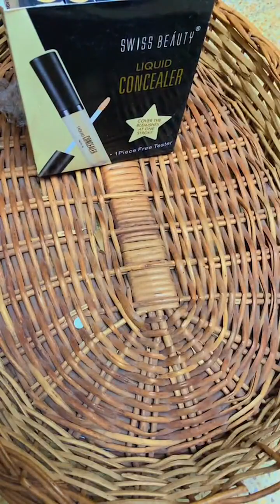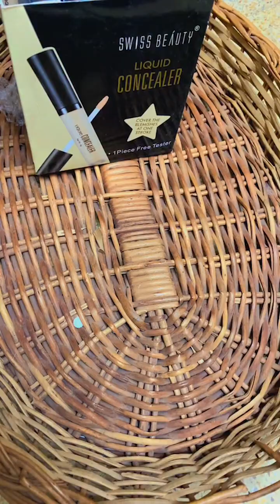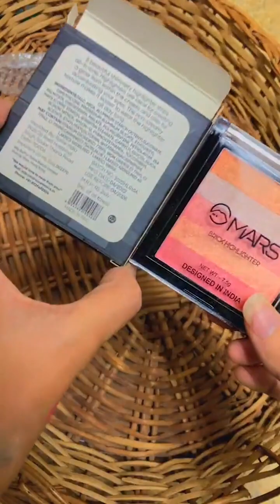new collection of makeup @makeuphut #2023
new collection of makeup ‎@makeuphut123  #2023

YouTube  search :
tingting
doing makeup asmr, doing my makeup asmr, asmr makeup, asmr wooden makeup
tingting, asmr, recovery, real hair, sleep, hair, relaxing, scalp, scalp massage, hair wash, treatment, shampoo, check, best of, compilation, accent, asmr chinese, long, tingting asmr
asmr
sleep
recovery
relaxing
hair
real hair
treatment
scalp
check
hair wash
shampoo
hair dye
scalp massage
best of
compilation
long
asmr chinese
accent
tingting asmr
Most Affordable Pakistani Eyeshadow palette for Beginners |Glamorous Face